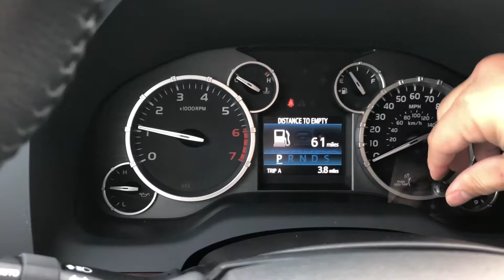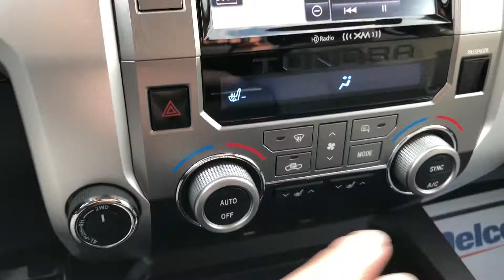Check This Out Brad!